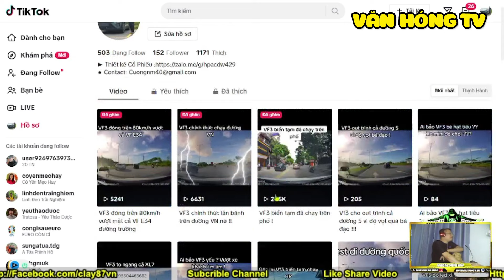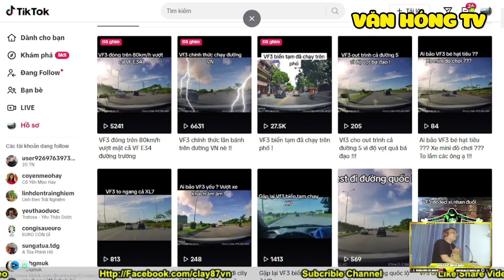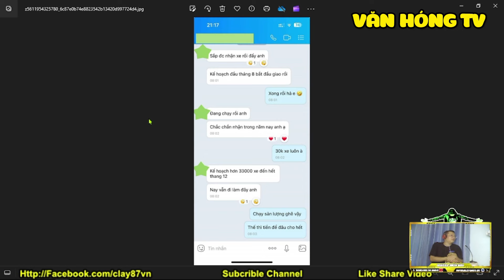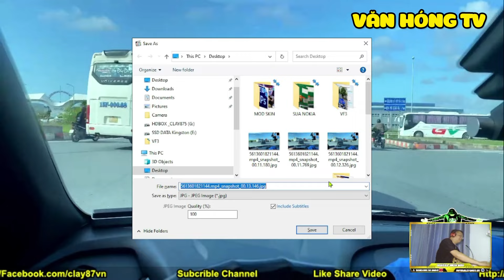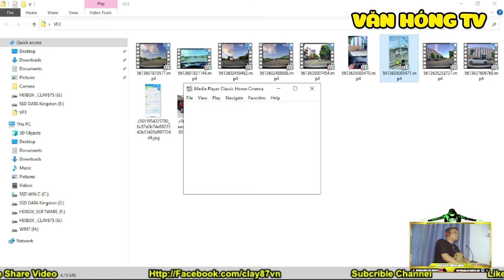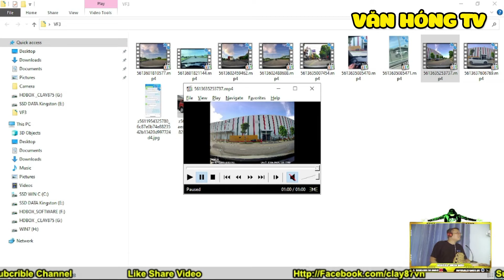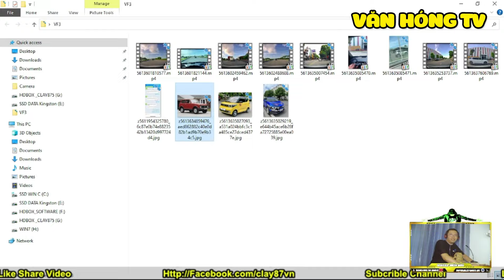VF3 biển tạm làm out trình xe trên đường Hải Phòng |Thần Hóng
VF3 biển tạm làm out trình xe trên đường Hải Phòng